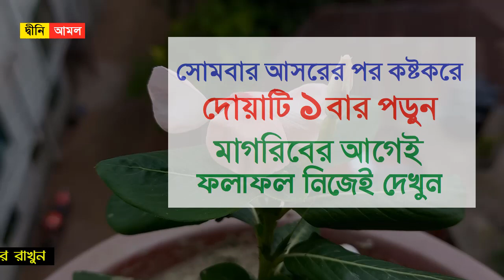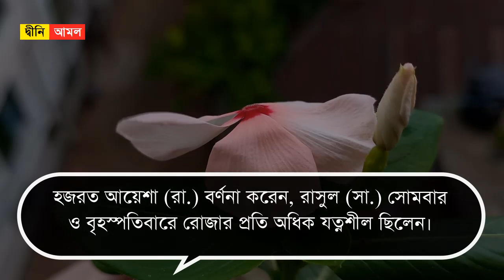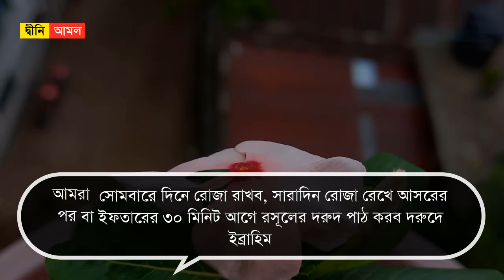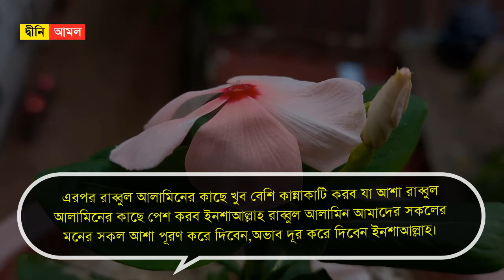সোমবার আসরের পর কষ্টকরে দোয়াটি ১ বার পড়ুন । মাগরিবের আগেই ফলাফল দেখতে পাবেন by Dini Amol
সোমবার আসরের পর কষ্টকরে দোয়াটি ১ বার পড়ুন । মাগরিবের আগেই ফলাফল দেখতে পাবেন

সোমবারের গুরুত্বপূর্ণ বিশেষ আমলঃ

সাপ্তাহিক আমল পেশ করা হয় সোমবার ও বৃহস্পতিবারে। হাদিসে এসেছে, এই দুই দিন রাসুল সা. রোজা রাখতেন।

আবু হুরায়রা রা. বর্ণনা মতে, রাসুল সা. বলেন, প্রতি সপ্তাহে সোমবার ও বৃহস্পতিবার আল্লাহ তায়ালার কাছে আমল পেশ করা হয়। তখন আল্লাহ তায়ালা তার মুমিন বান্দাদের ক্ষমা করে দেন।কিন্তু যে দুই ব্যক্তির পারস্পরিক হিংসা-দ্বেষ আছে, তাদের ক্ষমা করা হয় না।  (সহিহ মুসলিম, হাদিস- ২৫৬৫)

সোমারের আমাদের প্রিয় নবি হযরত মুহাম্মদ সঃ জন্মগ্রহণ করেছেন  সোমবারে দিনে আমাদের প্রিয় নবি হযরত মুহাম্মদ সঃ মৃত্যবরণ করেছেন,এই দিনে পবিত্র কুরআন নাজিল করেছেন,এজন্য সোমবারের দিনটি অনেক গুরুত্বপূর্, এই দিনে যদি আমরা রসূলের উপরে বেশি বেশি দরুদ পড়ে রাব্বুল আলামিনের কাছে কোনে কিছু চাই বা প্রার্থনা করি আল্লাহ রাব্বুল আলামিন আমাদের সাথে সাথে দিয়ে দিবেন ইনশাআল্লাহ।

আমরা  সোমবারে দিনে রোজা রাখব, সারাদিন রোজা রেখে আসরের পর বা ইফতারের ৩০ মিনিট আগে রসূলের দরুদ পাঠ করব দরুদে ইব্রাহিম ১০০ বার পরবো।

দরুদে ইব্রাহিম বাংলা উচ্চারণ- আল্লাাহুম্মা সল্লি ‘আলাা মুহাম্মাদ, ওয়া ‘আলাা আালি মুহাম্মাদ, কামাা সল্লাইতা ‘আলাা ইবরাাহীমা ওয়া ‘আলাা আালি ইবরাাহীম, ইন্নাকা হামীদুম মাজীদ। আল্লাাহুম্মা বাারিক ‘আলাা মুহাম্মাদ ওয়া ‘আলাা আালি মুহাম্মাদ, কামাা বাারকতা ‘আলাা ইবরাাহীমা ওয়া ‘আলাা আালি ইবরাহীম, ইন্নাকা হামীদুম মাজীদ।

আল্লাহ্‌ তায়ালা আমাদের সকলকে এই দরূদ শরীফ টি সোমবার আসরের পর বেশি বেশি পড়ার তাওফিক দিন। আমিন।